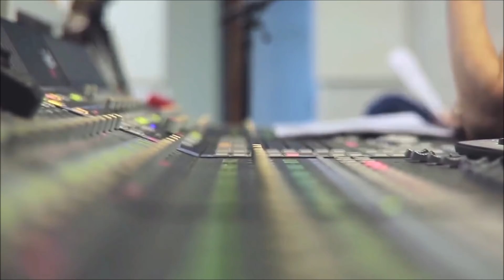Junge findet den SCHLÜSSEL eines Lamborghinis und gibt ihn zurück, wonach sich sein Leben änderte!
Kaum zu glauben was er bekommen hat ...